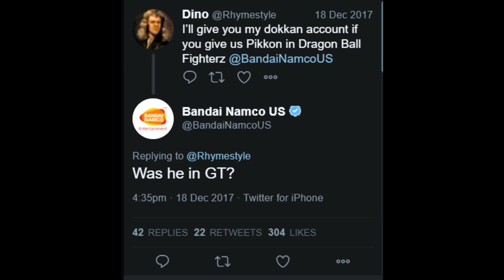Why GT Characters Can Work In Dragon Ball FighterZ!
s/o to ExperGamez and Ndukauba for the inspiration.

Editing and Infinite World (aka Budokai 4) footage recorded by me.